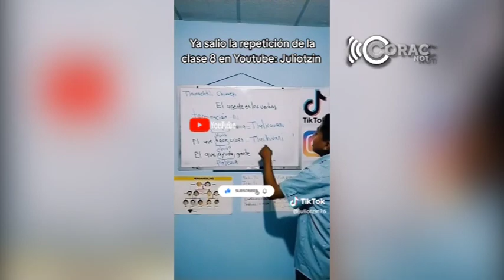Difunde Juliotzin la lengua náhuatl a tráves de TikTok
El influencer tlaxcalteca destacó que muchas palabras de origen náhuatl se han integrado en el español hablado en México y son utilizadas en la vida diaria.